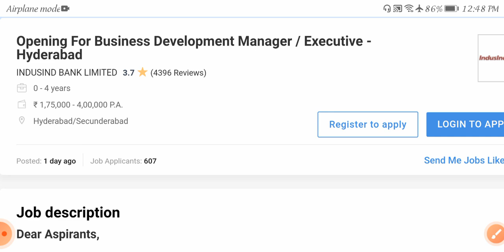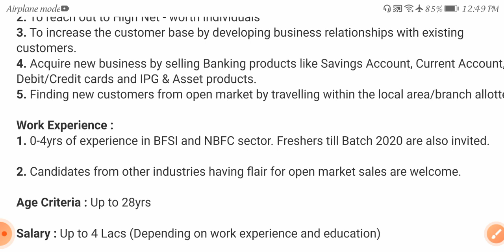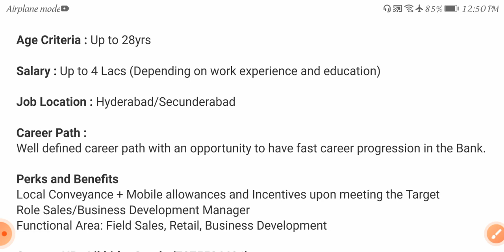Latest jobs in Indusind bank hyderabad 2021 /freshers /any Graduates can apply /hyderabad jobs